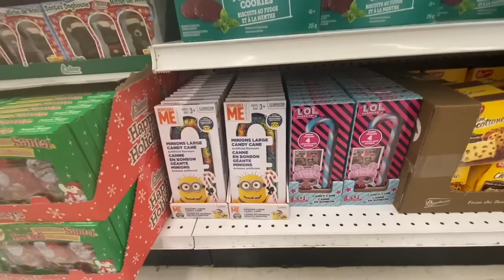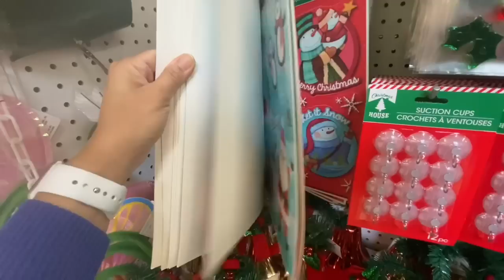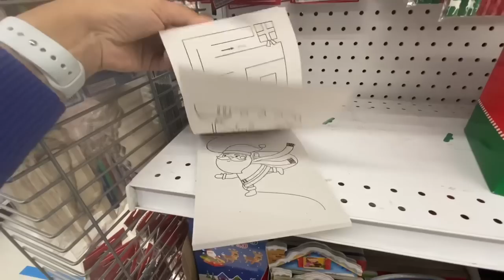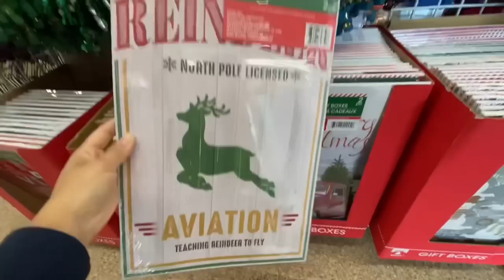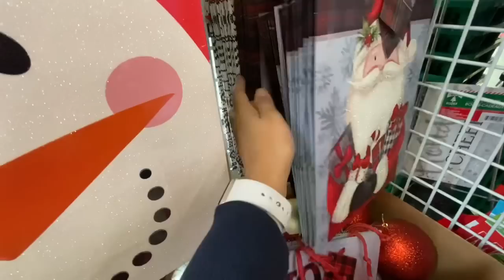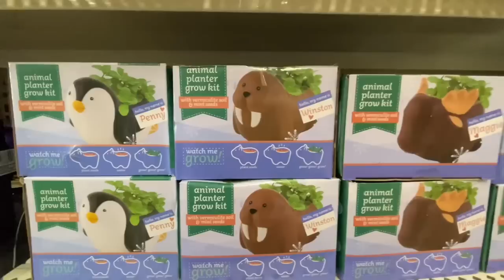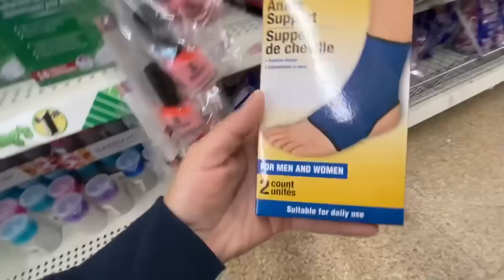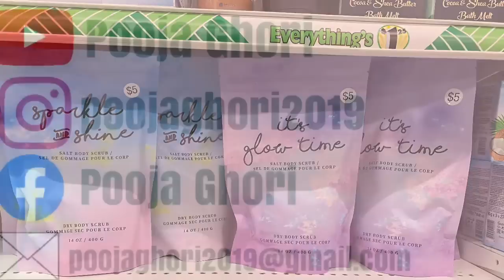🎄DOLLAR TREE 🎄SHOP WITH ME/ ✨FUN NEW FINDS ✨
Hello Everyone,

I hope you all enjoy today's shop with me at Dollar Tree. It is a combination of  my trip to 2 different stores..

Lots of Home decor Halloween and amazing Christmas2020 finds